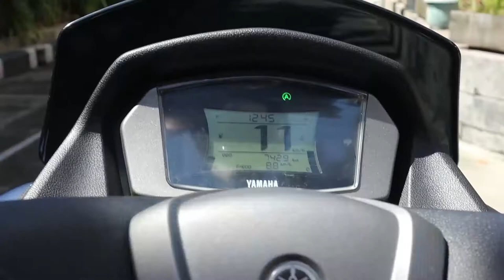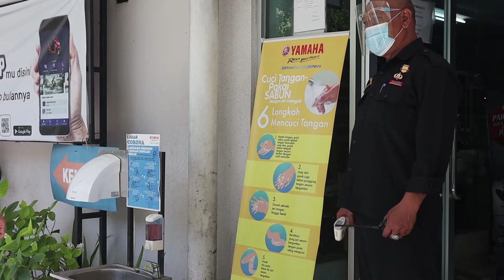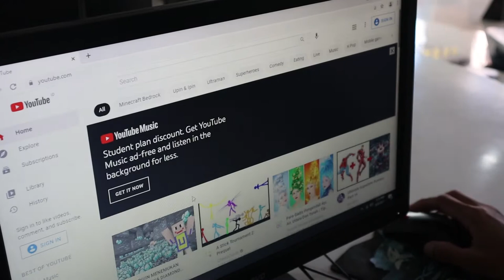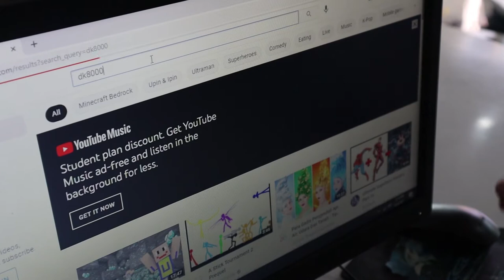TUTORIAL SERVIS MOTOR DI BENGKEL RESMI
Mungkin kawan-kawan ada yang belum pernah ke bengkel resmi. Nah kali ini saya akan buatkan tutorial untuk melakukan seris motor di bengkel resmi yamaha